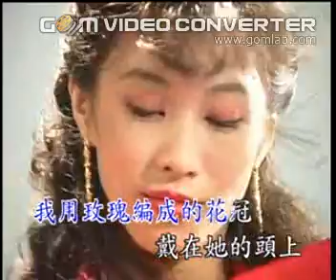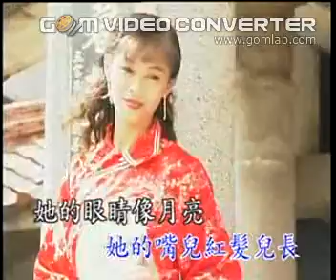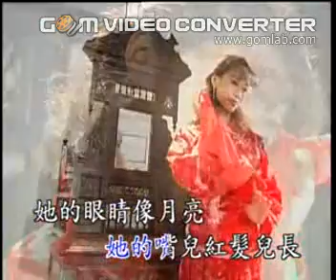他的眼睛像月亮